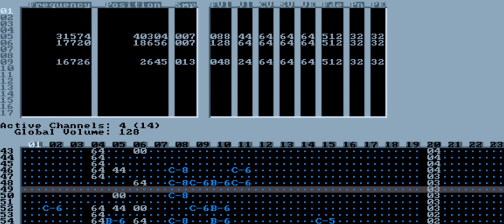Z1ener - Concilclaw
This beat was made in Impulse Tracker